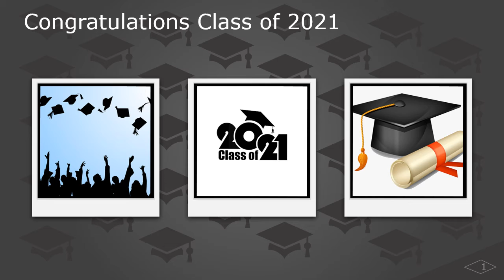Class of 2021